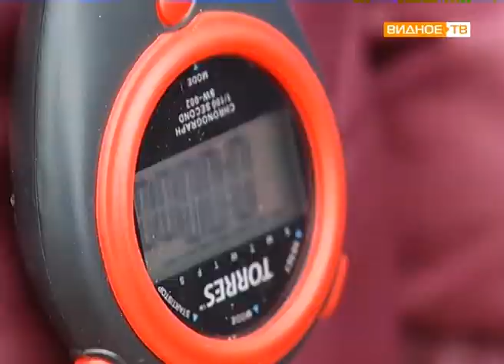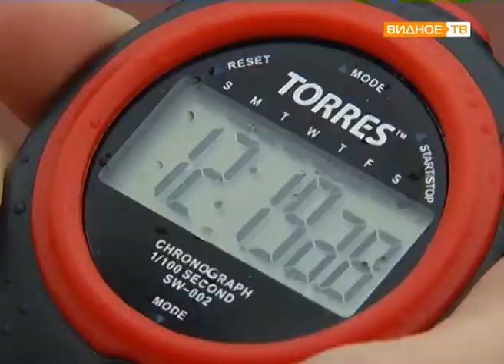"Готов к труду и обороне" - нормативы по лёгкой атлетике